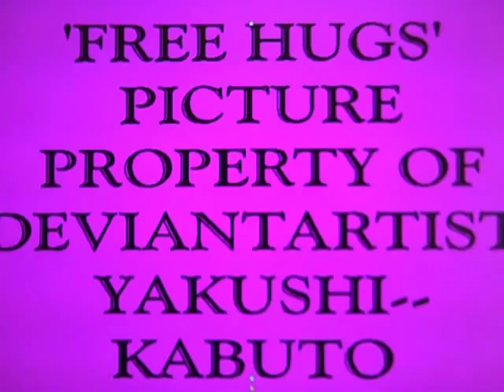Day Off?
There's no rest for the wicked... especially the wicked with subordinates as annoying as Kabuto and Sasuke!

WE DO NOT OWN NARUTO.